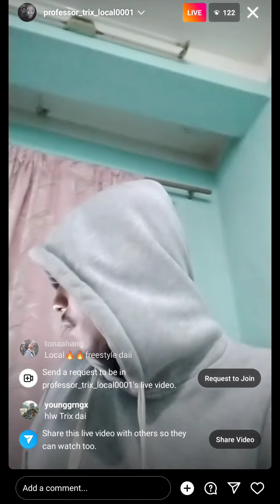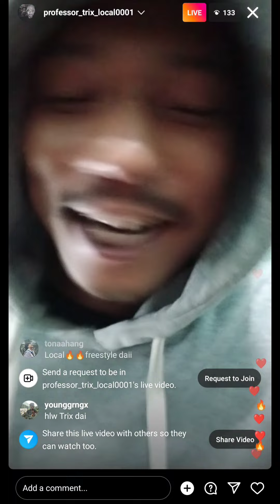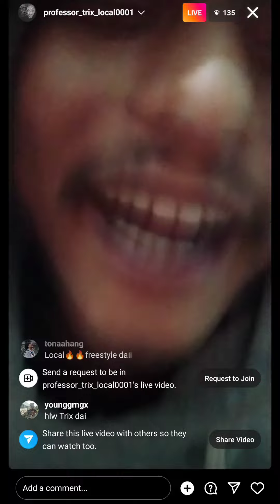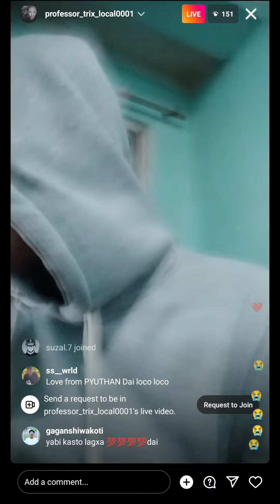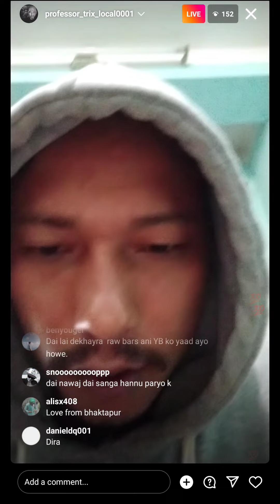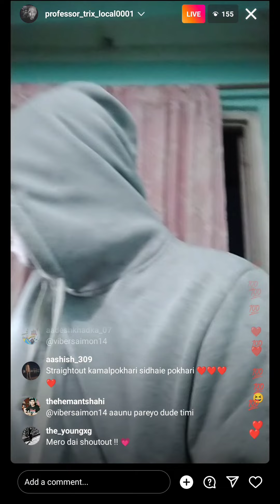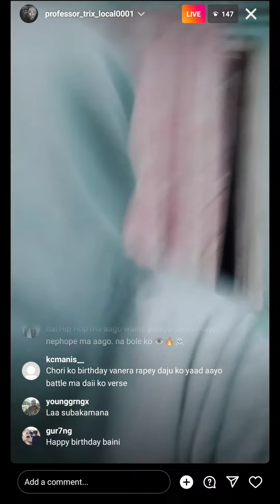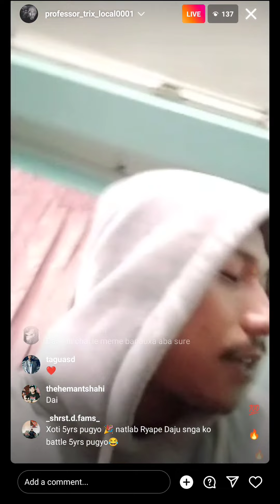Professor Trix Live At Instagram Talking about Kavi G And other Many Rappers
professor Trix Live video
st man diss babu Believer
babu Believer diss st man
st man diss , babu Believer diss
St Man Talking About Babu Believer At Tiktok Live | Babu Believer Vs St Man ? St Man Angry
stman Vs babu Believer
stmanvsbabu
st man About Babu Believer
babu Believer about st man
nepalibeef
babu Believer news
st man news
st Man Vs babu Believer
st man and Babu Believer beef
babu Believer and st man
babu st man , st Man and Babu Believer diss
st man Talking about Babu Believer